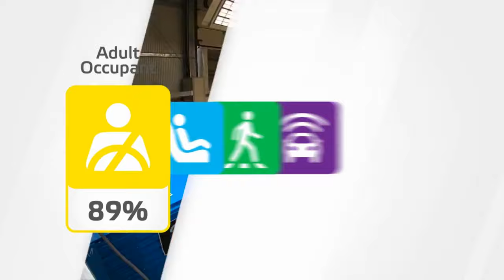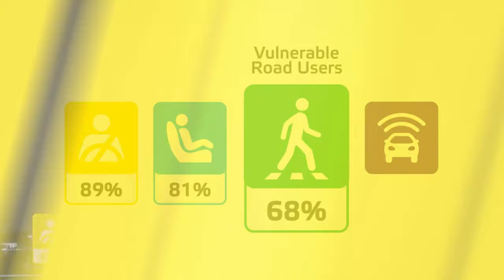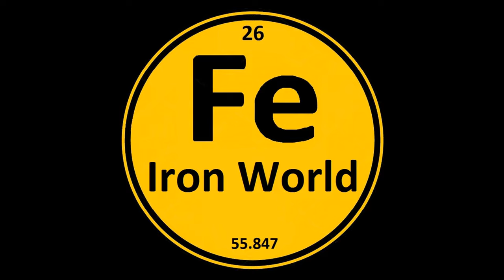CRASH TEST AUDI A3.